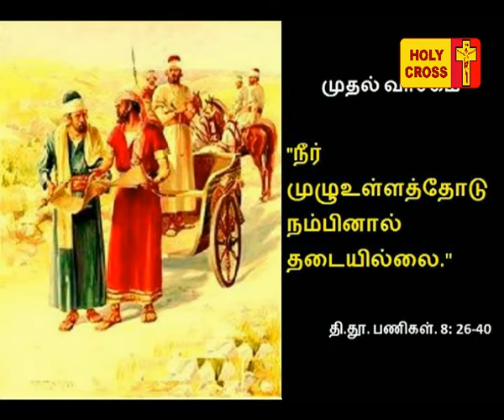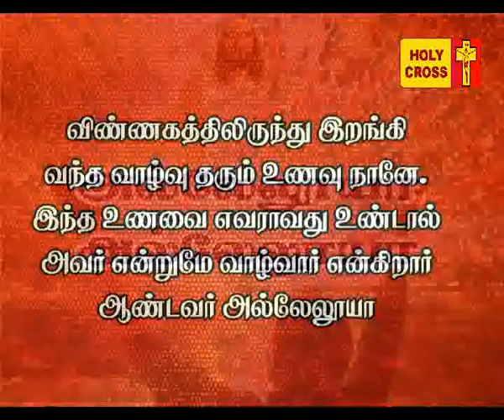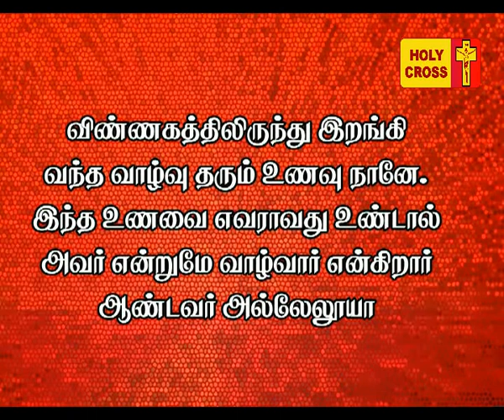Holy Cross Tv Daily Catholic Tamil Mass - 04-05-2017